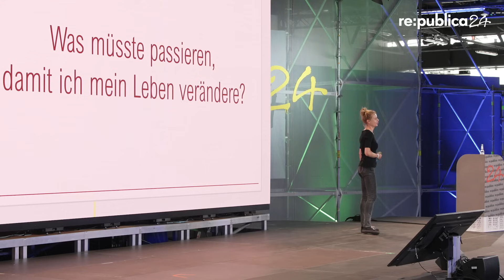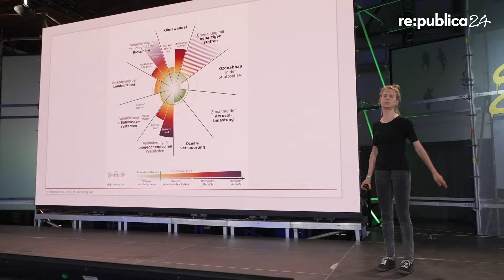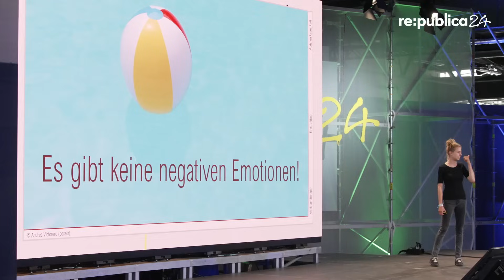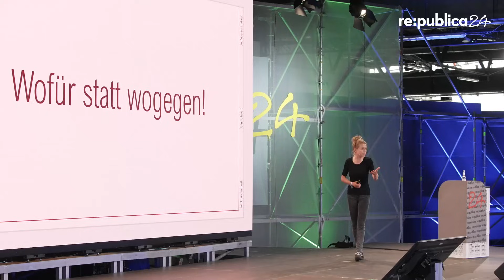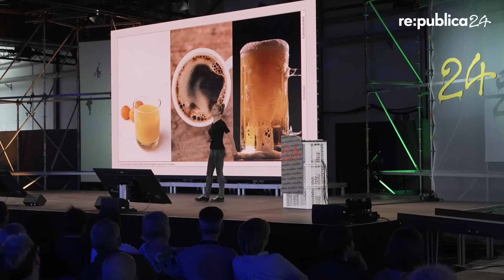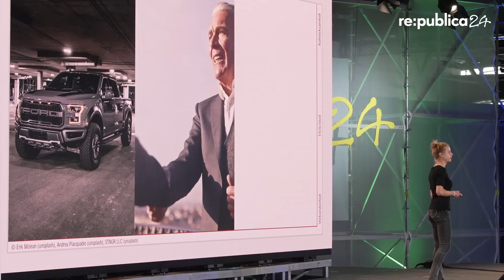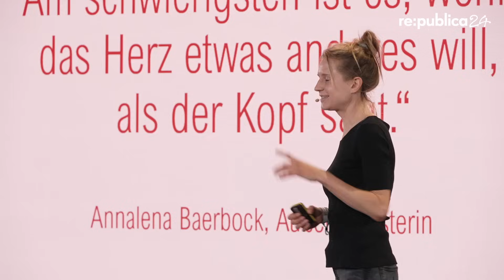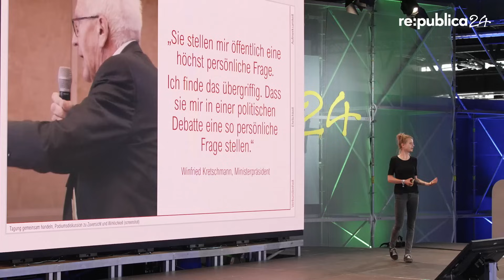re:publica 2024: Maren Urner - Radikal emotional: Warum wir weniger Herz und mehr Hirn brauchen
Radikal emotional: Warum wir weniger Herz und mehr Hirn brauchen

Unser Umgang mit Emotionen in der Politik bringt uns bei den großen Herausforderungen nicht weiter. Maren Urner analysiert auf Basis aktueller Wissenschaft, wie Gefühle Politik machen und zeigt, dass wir die Herausforderungen unserer Zeit nur meistern, wenn wir radikal emotional sind.

Politik & Gesellschaft